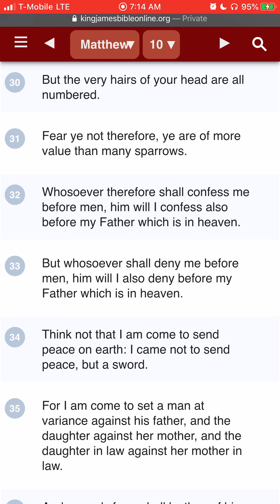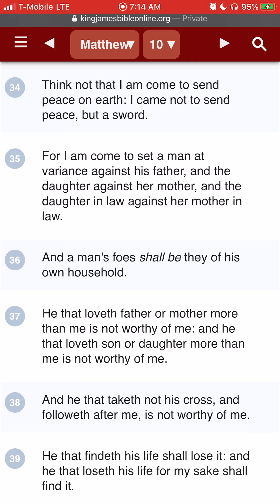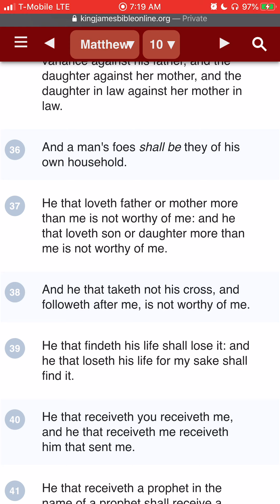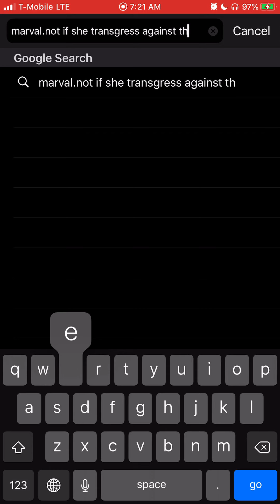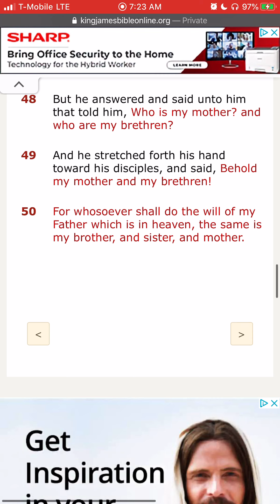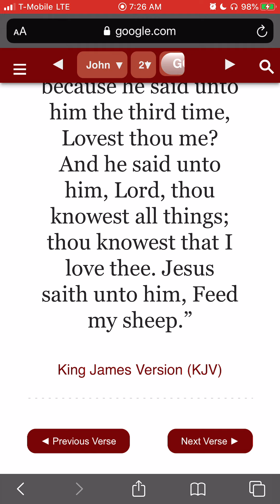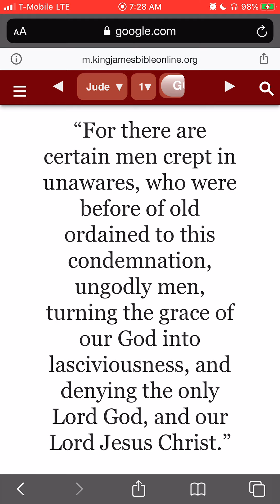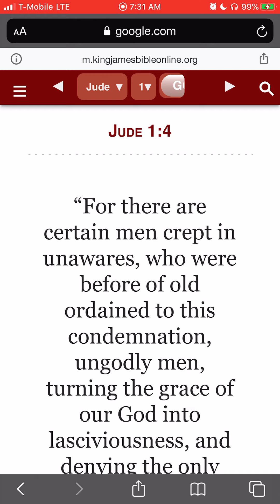Who Is Your True Family